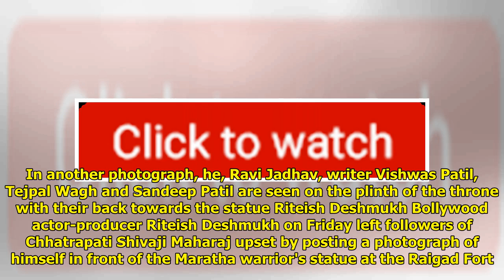Riteish Deshmukh Upsets Shivaji Followers, Apologises